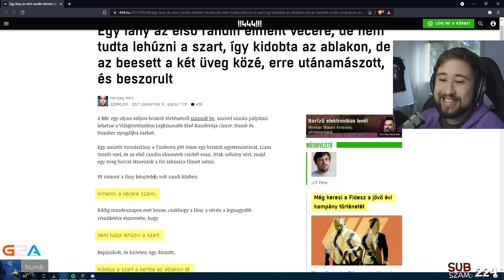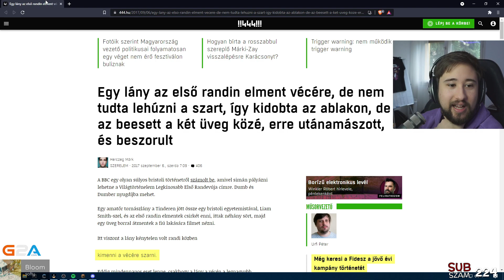ESZMECSERE ÉS KIÉGÉS A NETHERBEN GIDÁVAL | Karthas SMP